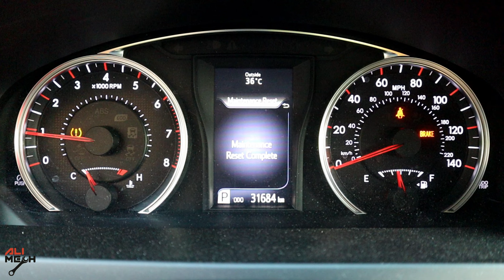Toyota Camry 2.5L Engine OIL CHANGE 2015-2017/and replace oil filter and reset maintenance ALIMECH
Hello its ALIMECH In this video i will change Engine OIL for Toyota Camry 2.5L 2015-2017  and replace oil filter and reset maintenance step by step, it will be same for 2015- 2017 models..

TOYOTA Genuine oil
short oil funnel
65-64mm Oil Filter Removal Tools
15 Quart Plastic Drain Pan
Brake cleaner
12V oil Extractor pump

For contact
personal Instagram: alimech